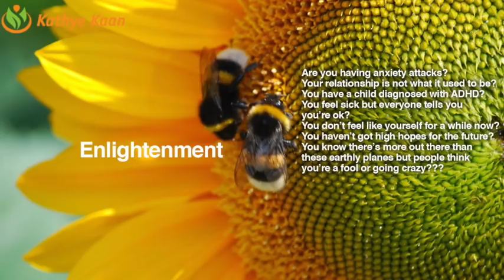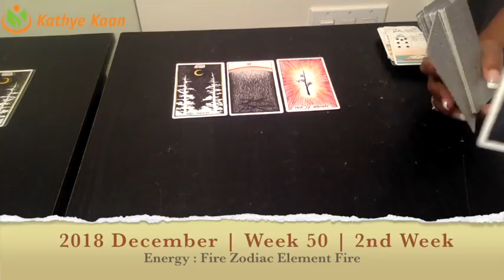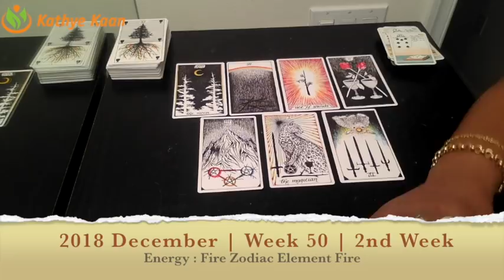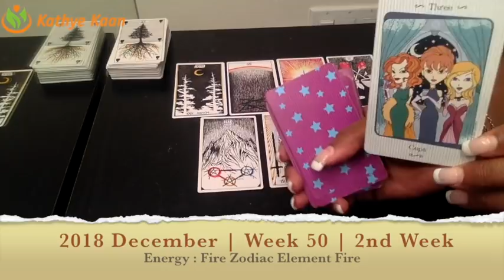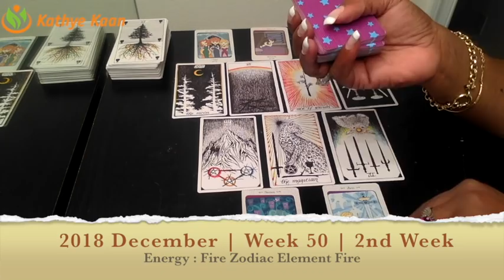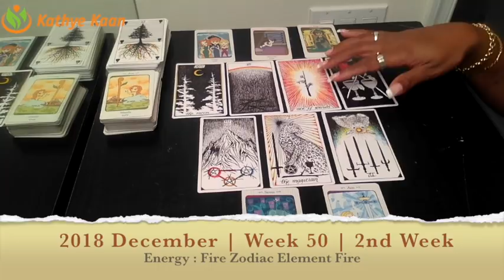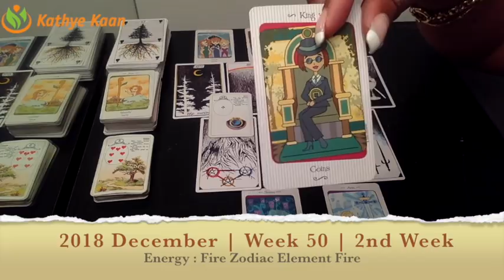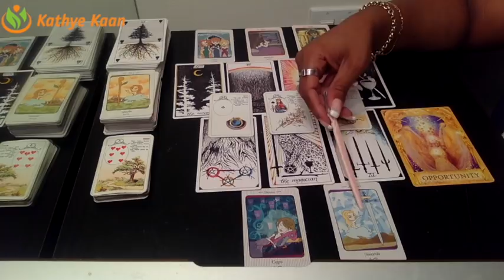AQUARIUS Weekly Reading Psychic Tarot | Horoscope | Week 50 | DECEMBER 10 - 16